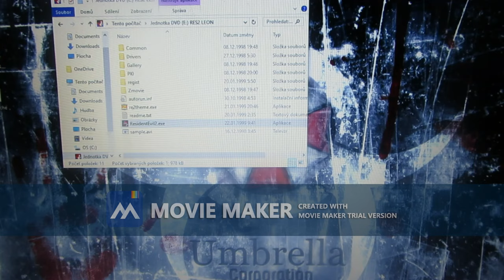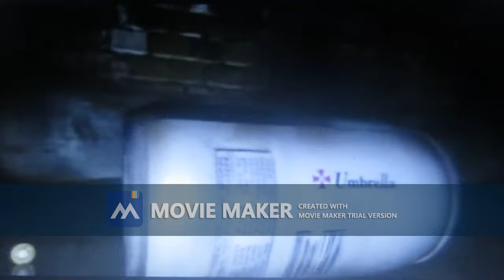Resident evil 25. VÝROČÍ : Resident evil 2 1998 část 1.